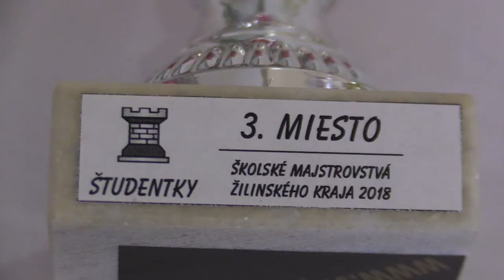študentky 4.1. Martina Tarageľová - Dominika Tomčíková 1/2:1/2